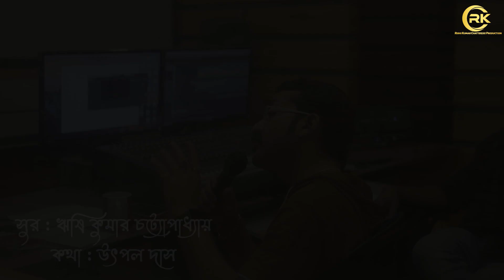Ganer Raja Tumi Nei | Bengali New Song | Rishi Kr. Chatterjee | S M Khaled | Teaser